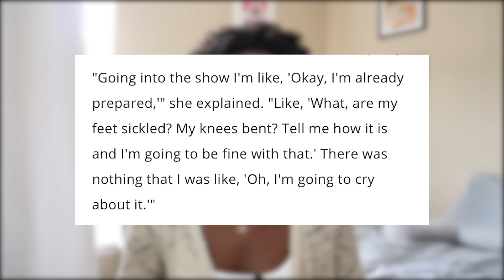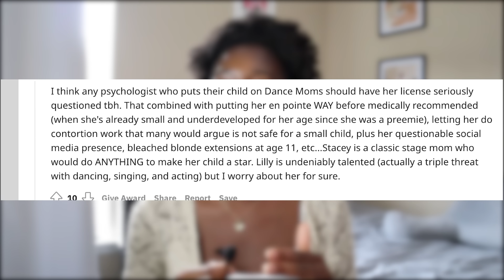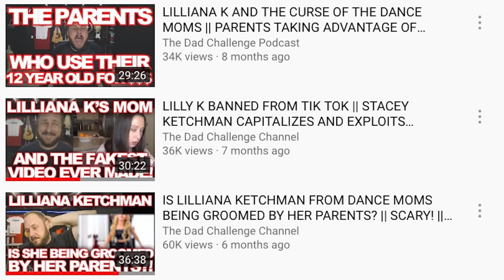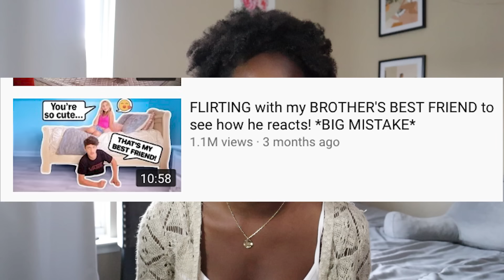why people are worried about lilliana from dance moms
today's video is on lilliana ketchman, a dancer who was on dance moms. many are concerned that she's being exposed too much by her mother Stacey, and I dig into those claims in today's video!

0:00 intro
0:59 lilliana's time on dance moms
10:45 stacey ketchman (lilliana's mother)
18:58 how lilly acts today
19:16 discussing how most people who watch lilliana are adult males
19:58 discussing lilliana's youtube
21:29 discussing her "21 for a day" video
22:55 discussing how people think lilly and ellie can act and dress however they want
26:58 a message for young girls
28:47 final remarks